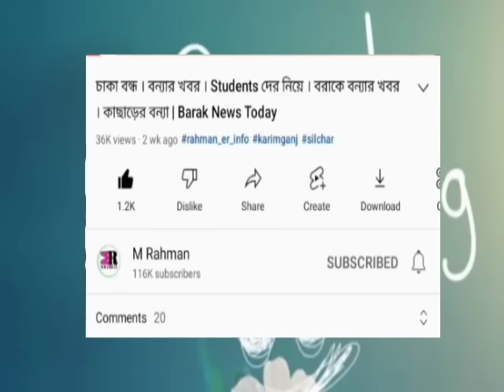উত্তপ্ত বরাক! মন্দিরে আগুন | বিরাট ঘোষণা | কম দামে আটা, ভাল | নতুন Train ঘোষণা | Barak